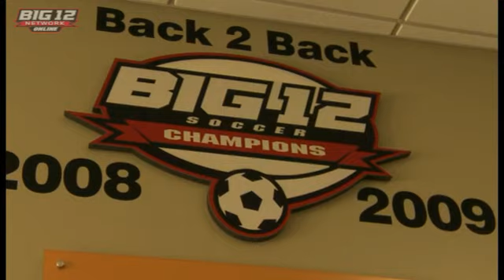2010 Big 12 Soccer Preview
Big12Sports.com previews the 2010 Big 12 Soccer season - hear from Missouri coach Bryan Blitz and Oklahoma coach Nicole Nelson on the upcoming conference season.